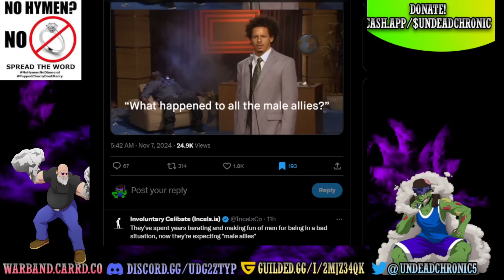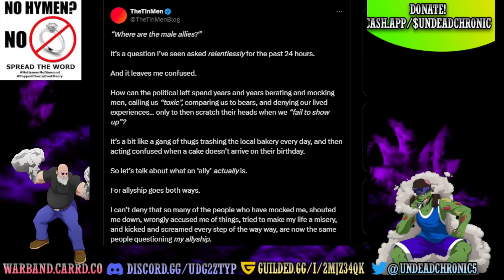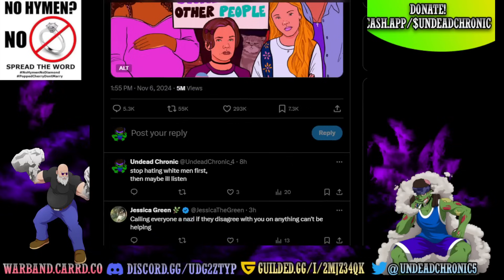Female Demons Will Yeet Us All